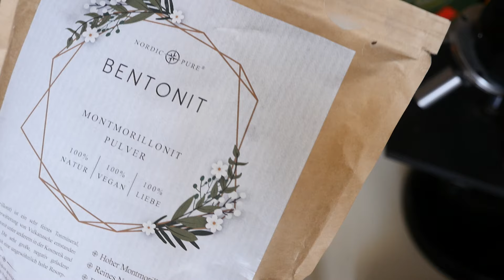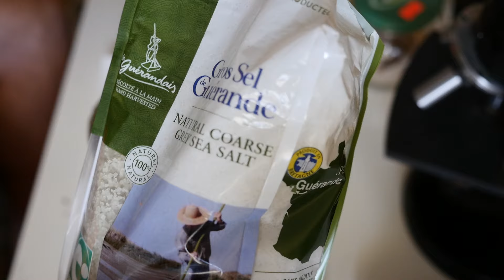Жива паста за зъби с глини, соли, мляко, кехлибар и...